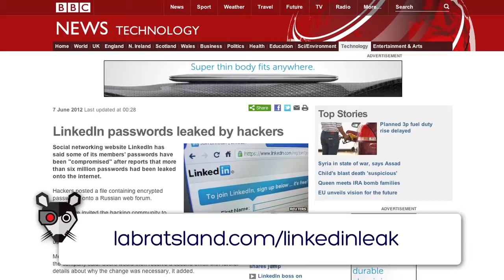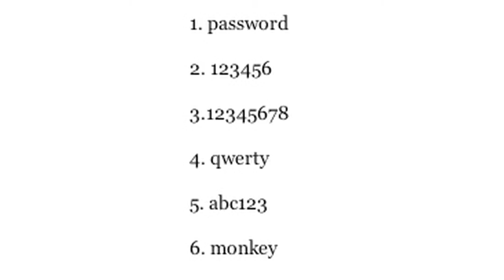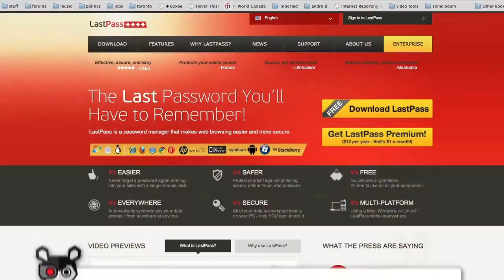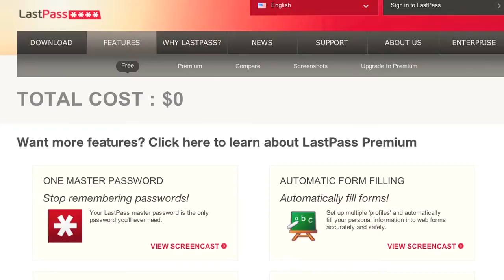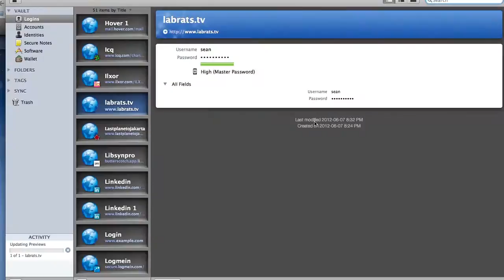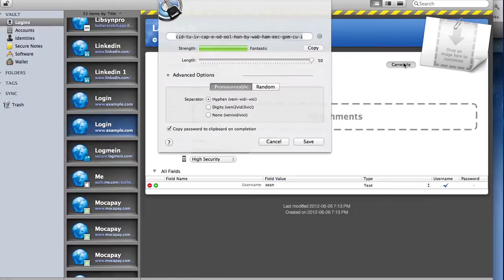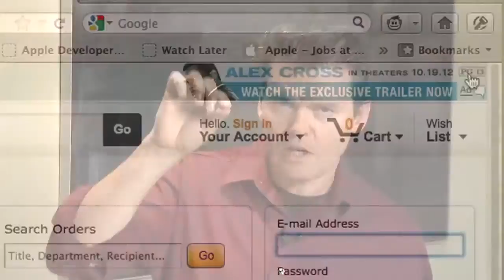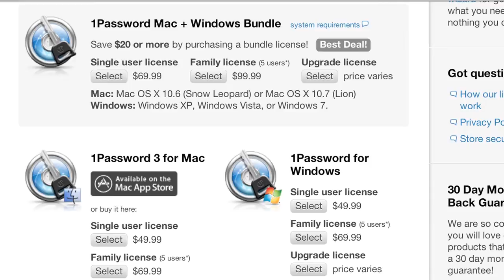Your Password Sucks - How to create the best password for security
The weakest link in your security is generally your own password strategy. People choose really weak passwords out of laziness, or because they're easier to remember than good, hard-to-guess passwords. Sean Carruthers and Andy Walker show you some tips for making your passwords stronger, and talk about software that helps including Last Pass and 1Password.